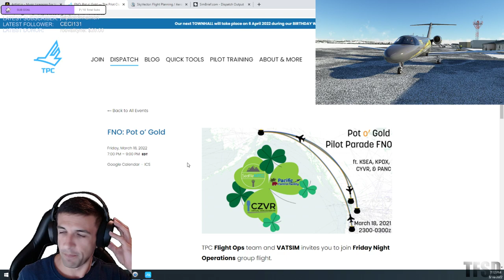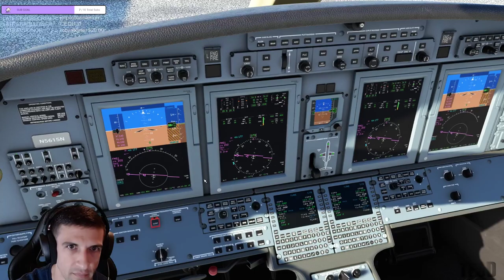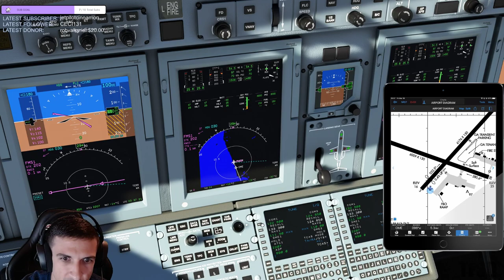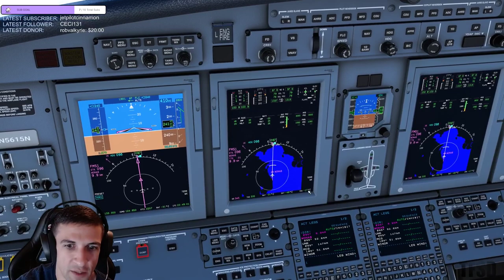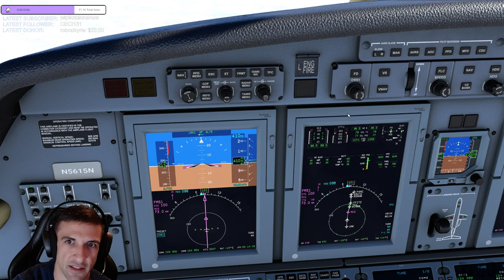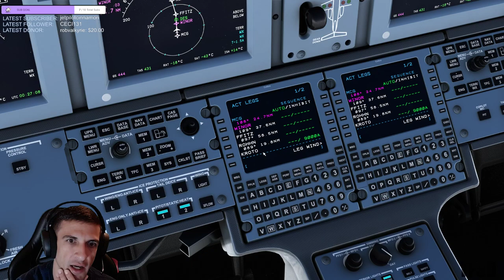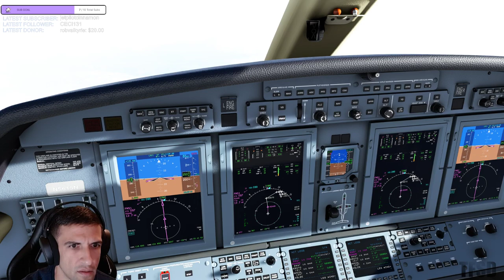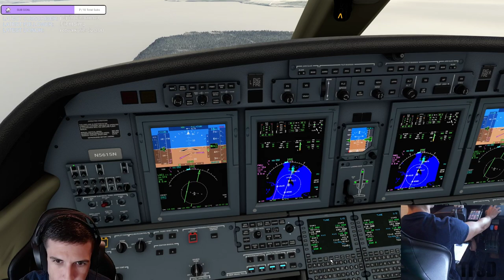Nome to Anchorage | Pot o' Gold FNO | Citation CJ4 | The Pilot Club | Flight Simulator 2020 | VATSIM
-Flight info-
Aircraft: Cessna Citation CJ4 (Working Title Mod)
Registration/Flight #: TPC69/N5615N
Route: PAOM OME J111 WINOR KROTO4 PANC

FLYING AGAINST HUNGER. Flying virtually to deliver food to the less fortunate. Join THATFlightSimDude in the fight against hunger.

Follow me in Instagram: @that.flight.sim.dude

My Hardware

Coffee Lake Intel I7 8700k 3.7ghz (@ 5.0ghz)
Asus ROG STRIX Z370-E
32 GB (16 GB x 2) Patriot Viper DDR4 Single Channel 2666mhz (@ 3000mhz)
1 TB Samsung 960 EVO M.2 NvME SSD
1 TB Seagate Barricuda SSD/SATA Hybrid
Gigabyte Geforce GTX1080
MSI AG32CQ 2560x1440p 144hz 1ms Curved Gaming Monitor
SteeleSeries Arctis 7 Pro
Presonus Audiobox22VSL (audio interface/soundcard)
KRK Rokit 5 (x2) Studio Monitors (speakers)
Logitech K800 Keyboard
Logitech G305 Mouse
Logitech C525 Webcam (x2)
CH Products Flight Sim Yoke
Saitek Flight Throttle Quadrant
Thrustmaster TCA Sidestick Airbus Edition
Thrustmaster Rudder Pedals
Homall S-Racer Gaming Chair
Apple iPad 7 (10.2 in) Cellular
Samsung Galaxy S9+

My Software

Microsoft Flight Simulator 2020
Xmapsy v3
ApowerMirror
Garmin Pilot
Streamlabs OBS Studios

1.) No name calling.
2.) No homophobic or racial slurs.
3.) No political debates.
4.) No trolling.
5.) No spamming.
6.) No advertising or promoting other channels.
7.) If you have a route request leave a COMMENT on one of my previous videos. Route requests will not be taken from the chat.
8.) No yelling/typing in all capital letters.
9.) Do not overuse profanity.
10.) Be kind.
11.) Be courteous.
12.) Be respectful to one another.
13.) HAVE FUN!